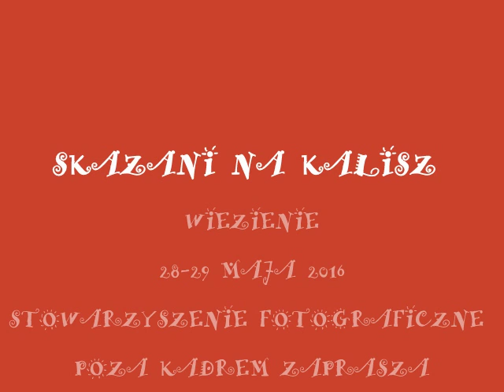ZAPOWIEDŹ VII EDYCJI GALERII BEZDOMNEJ W KALISZU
,,SKAZANI NA KALISZ"
WIĘZIENIE,
UL. ŁÓDZKA 2,
KALISZ,
ZAPRASZAMY